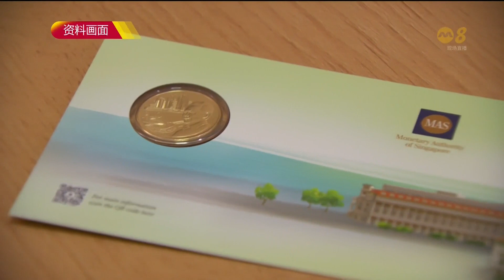公众可从12月4日起前往参与银行 兑换李光耀百岁冥诞纪念币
公众从下个月4日到31日之间，无需预约也可到全岛142间银行分行，换取建国总理李光耀百岁冥诞纪念币。